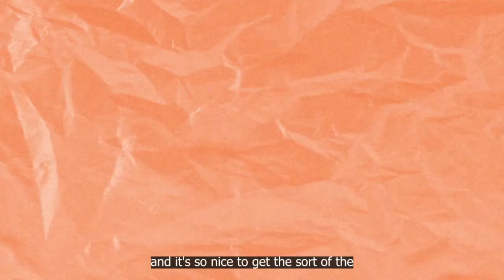Mother's Day 2022 at Single Grain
On Mother's Day 2022, we honor all mothers whether they are single, married, working, or stay-at-home. 💐

Being a mother is the most demanding, and rewarding, career on the planet. It's certainly no nine-to-five gig.

And this year, we'd like to give special recognition to our Single Grain Mothers, who have managed to maintain both a successful career and a happy home life.

They are real role models! 👏 🦸